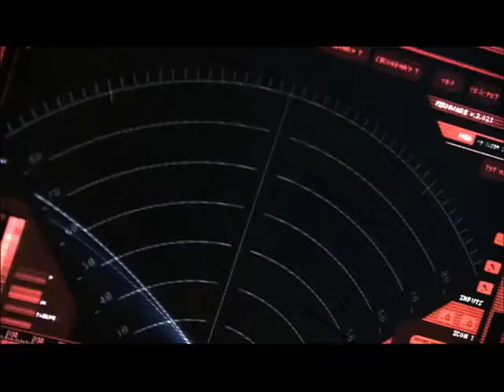Free Stock Footage Space Dradis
Free Stock Footage Space